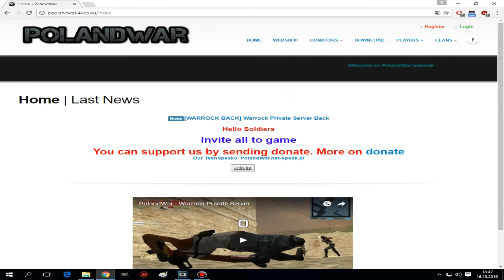Promo PolandWar 2016 - The Best Warrock Private Server!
TeamSpeak 3: polandwar.net-speak.pl

Have fun on our server!
Regards PolandWar Team!
Made by Dr3amer!